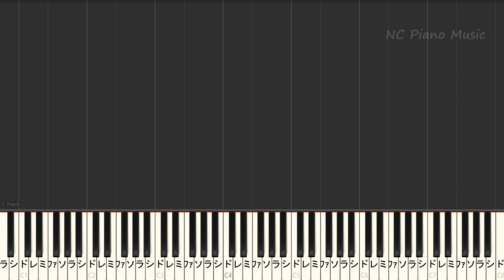怪物 / ヨアソビ【カラオケキー下げー４】/ YOASOBI『BEASTARS』2期 オープニング【ガイドメロディあり歌詞付きフル full】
YOASOBI ヨアソビ カラオケ＆ピアノ リスト「怪物」『BEASTARS』2S OP
【カラオケメロディありキー下げ-3】
【カラオケメロディありキー下げ-5】
【カラオケメロディあり男性キー下げ-7】(+5)
「アンコール」
【カラオケメロディありキー下げ-9】(+3)
「歌など入れずに転載すること」
「動画のご利用」「こちらへのリンクを貼らない形での音源の使用」